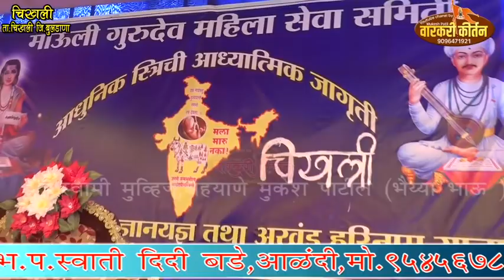माऊली गुरुदेव महिला सेवा समेति चिखली बुलडाना भाग2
स्वामी मुव्हिज बह्याणे मुकेश पाटिल नंदुरबार वारकरी किर्तन युटूब चायनल मुकेश पाटिल